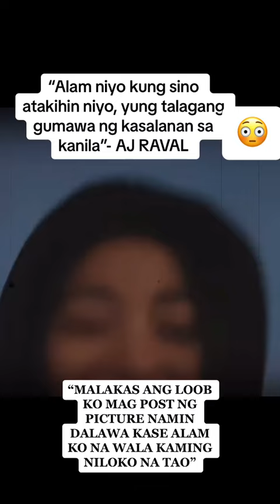Weh are you sure? @ajraval0903 @KyliePadilla @ajabrenica